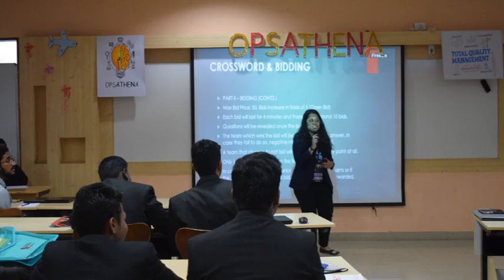Revelation 2020 | Omne Vincere | Teaser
“Without ambition, one starts nothing. Without work, one finishes nothing. The prize will not be sent to you. You have to win it”.
The most awaited event of Symbiosis Institute of Business Management - SIBM, Bengaluru is coming soon.